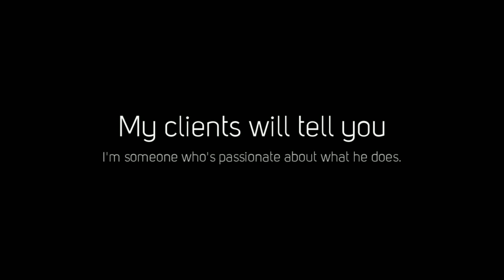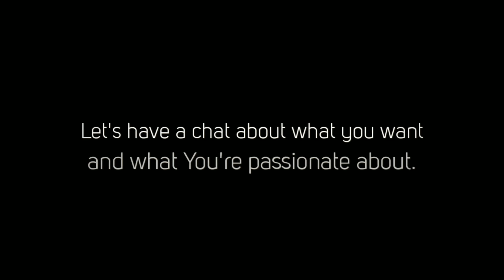Mark Villarosa | CYV Industries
Hi, this is Mark, my company CYV Industries is now called Freedom To Be : )

SEO & Online Marketing Consultancy | SEO for SME's | 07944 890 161